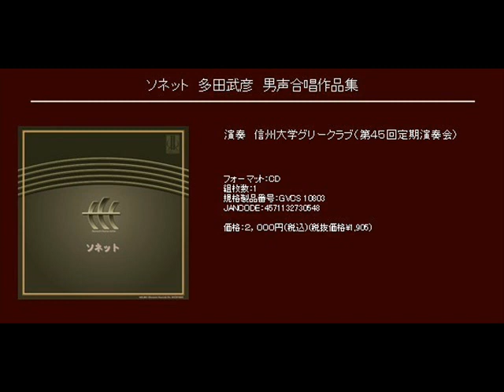砂山の雨 - 多田武彦 - 男声合唱組曲「叙情小曲集」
男声合唱組曲「叙情小曲集」

砂山の雨

演奏　信州大学グリークラブ（第４５回定期演奏会）

[CD] ソネット　多田武彦　男声合唱作品集 (Track03)